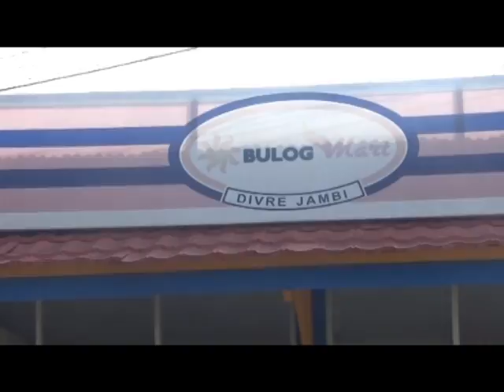BULOG TAMBAH 4 820 TON